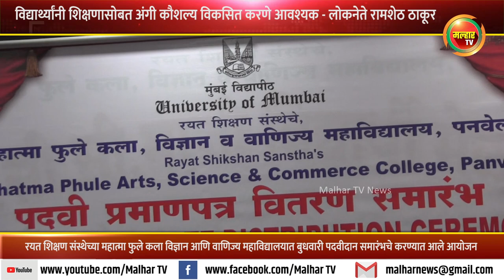विद्यार्थ्यांनी शिक्षणासोबत अंगी कौशल्य विकसित करणे आवश्यक - लोकनेते रामशेठ ठाकूर